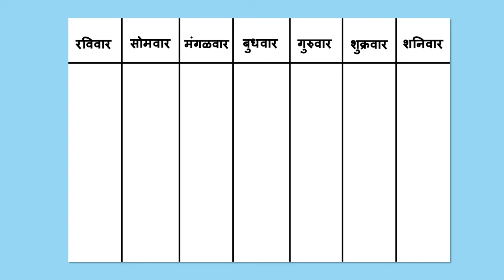हवामान पाहणे - Watching the Weather (Marathi)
तुम्ही हवा मानाचा चार्ट बनवून आणि वेग वेगळ्या हवामाना च्या प्रकाराबद्दल बोलून मुलांना हवामाना बद्दल शिकायला मदत करू शकता. हवामानातील बदल शिकण्याचा हा एक मजेशीर मार्ग आहे.

Marathi translation by Aditi Naik Prabhu and Kalyani Kulkarni. Narration by Runali Avinash Patil.

You can help a child learn about weather by making a chart to talk about the different types of weather. This is a fun way to learn about changes in weather.